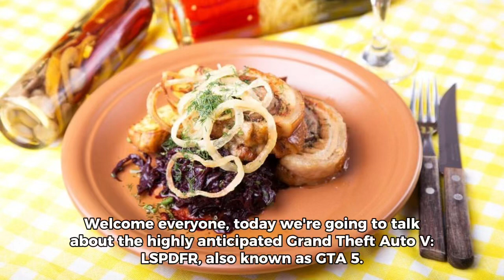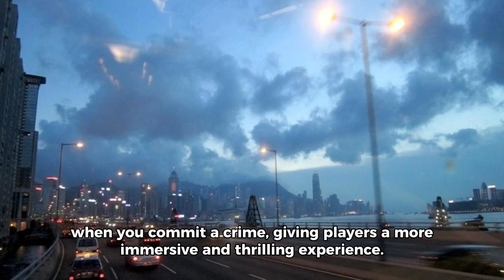One more year… 2025… GTA 6….